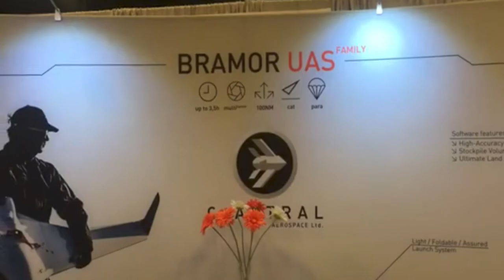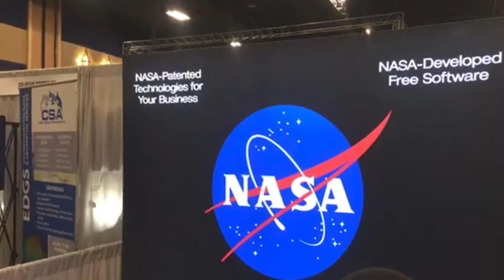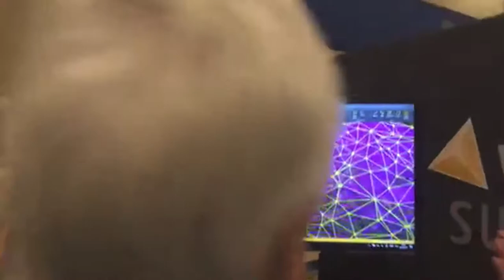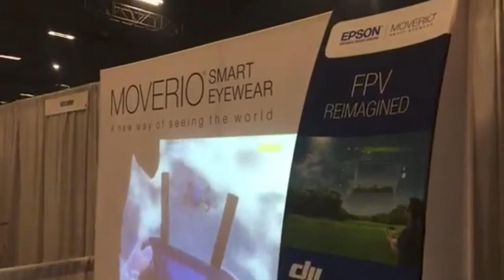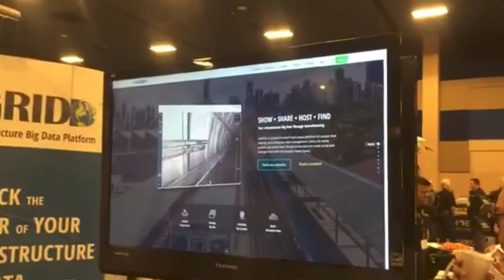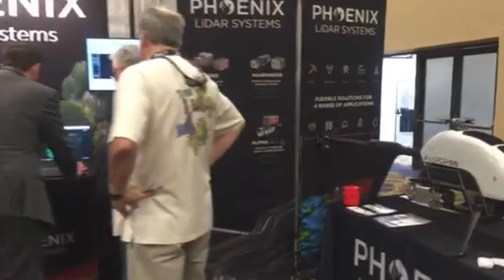Commercial UAV Expo | Expo & Conference on Drones for Industry 3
Anyone involved in drones capturing, processing and utilizing remotely sensed data including:

Asset Owners and Operators
EPCs (Engineering/Procurement/Construction)
AECs (Architects/Engineers/Construction)
Surveyors
Technology Leads
Project Managers
Farmers & Crop Consultants
First Responders and Law Enforcement
Industries served:

Surveying & Mapping
Civil Infrastructure
Mining
Construction
Process, Power & Utilities
Precision Agriculture
Law Enforcement/Security/Search and Rescue (SAR)